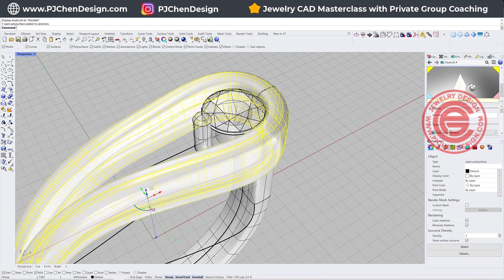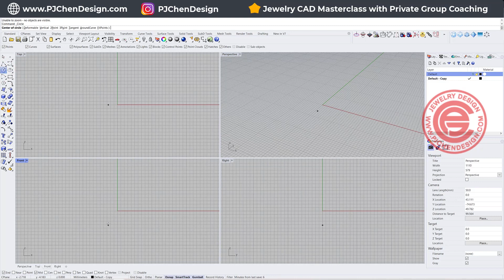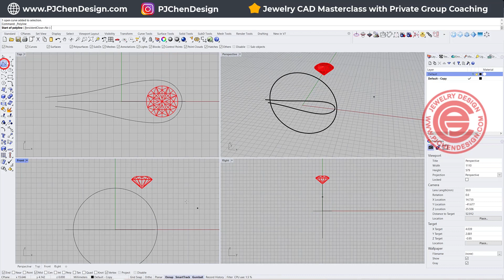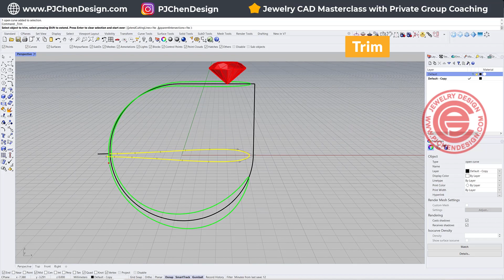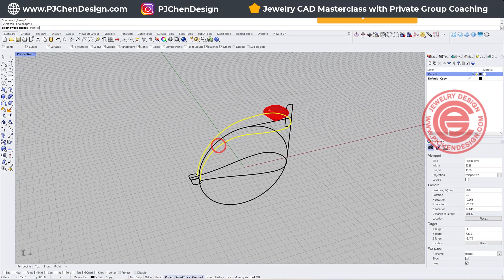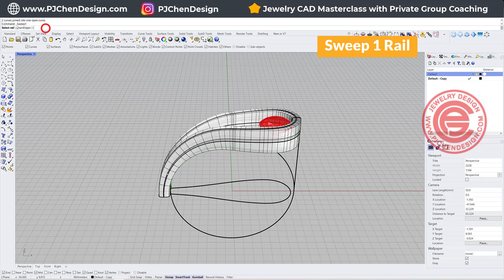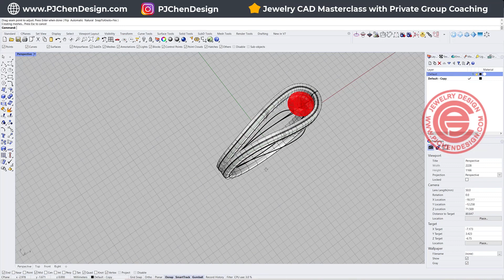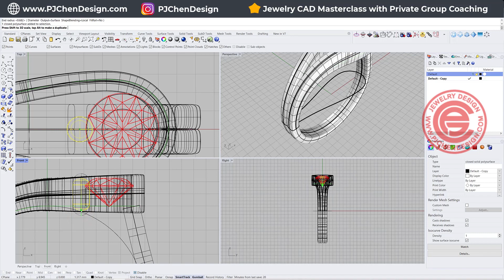Jewelry CAD for Beginner- Simple Steps to Create a Ring- Rhino 3D Tutorial #423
Certain things must be considered when making a 3D model for jewelry production. Let's take a look at what they are with this Rhino 3D modeling tutorial.

✌Click on the "Thanks" button under the video to support me in improving and growing the channel.

★☆★ If you found this video helpful, help me to spread the word by liking or commenting. It helps me to reach more people and allows me to create more videos!